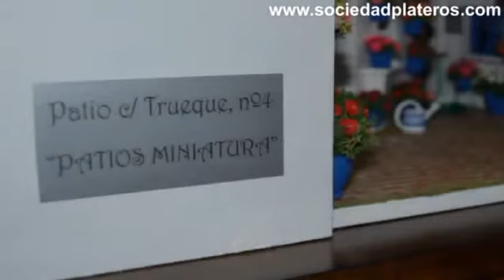Miniatura Patio c/ Trueque nº 4, Restaurante Sociedad Plateros María Auxiliadora.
Miniatura Patio c/ Trueque nº 4. Restaurantes en Córdoba, Restaurante Sociedad Plateros María Auxiliadora.